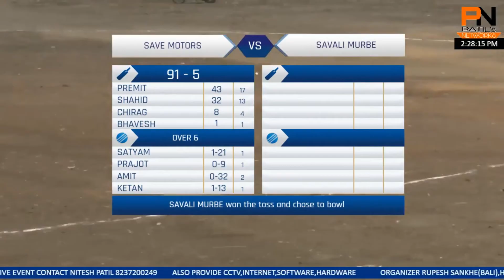PREMIT RAUT 43 RUNS IN 17 BALLS VS SAVE MOTORS | BOISAR CHASHAK 2018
SAVALI MURBE VS SAVE MOTORS BOISAR CHASHAK 2018